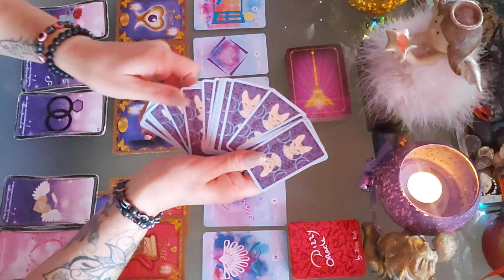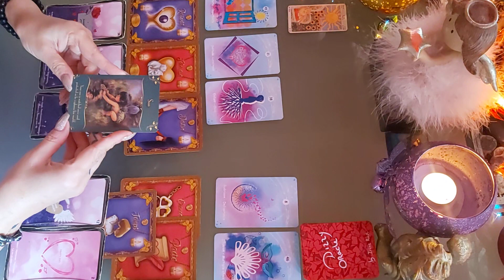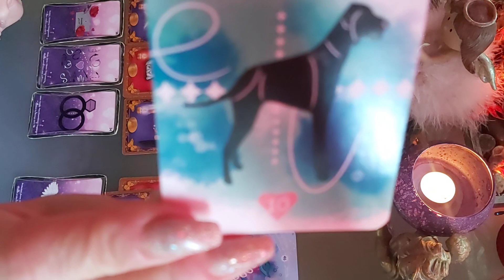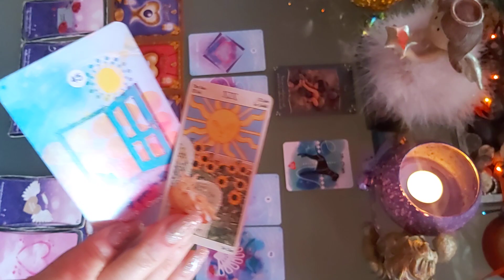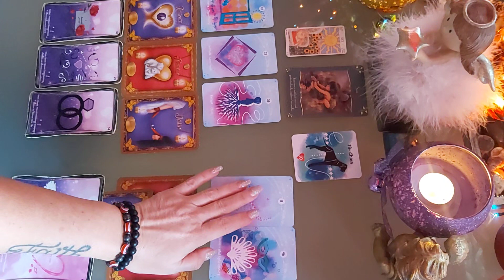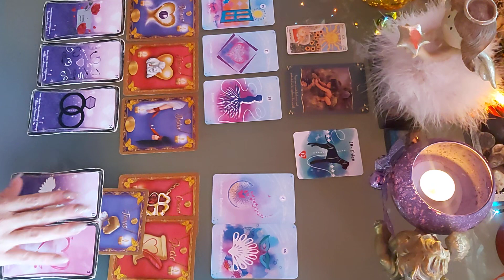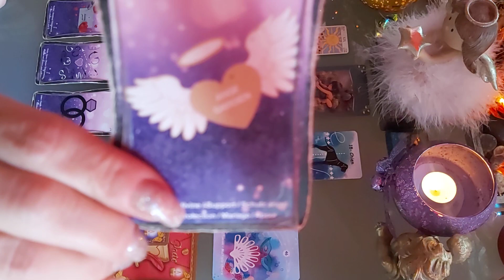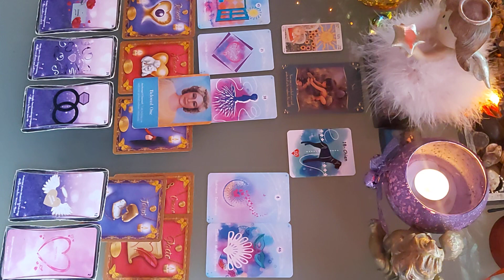💋 BÉLIER AMOUR JANVIER 2021 💋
TIRAGE SENTIMENTAL BÉLIER JANVIER 2021